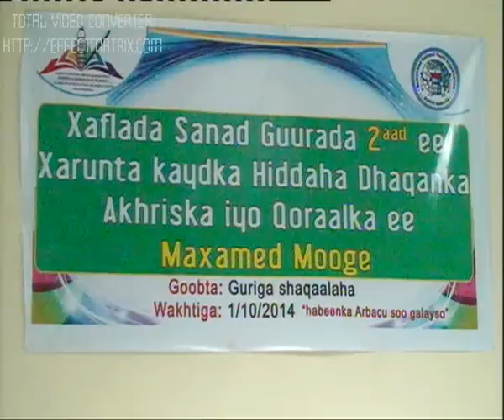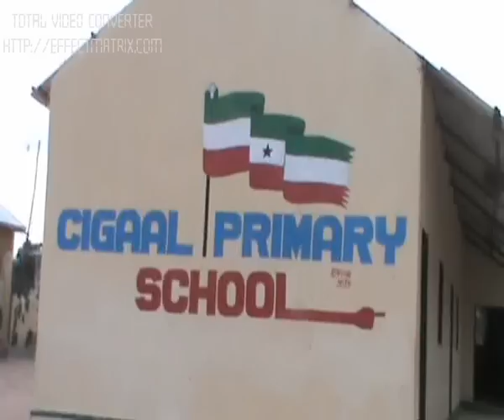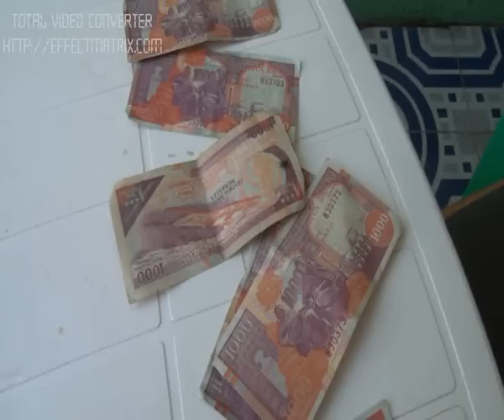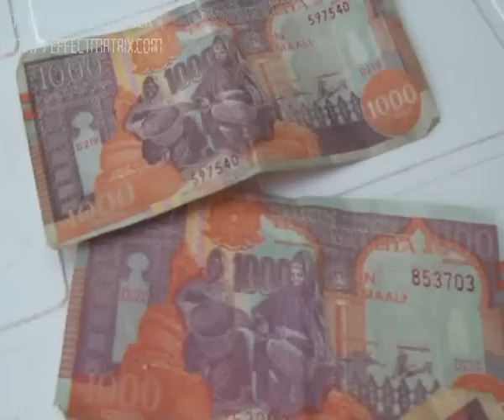Warka Tv ga Qaranka We 01 Oct 2014 kh